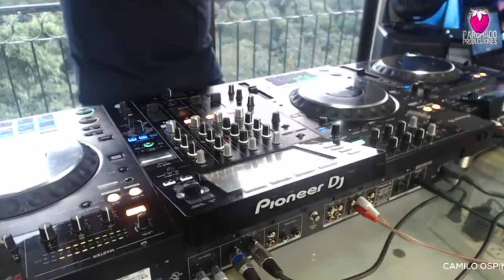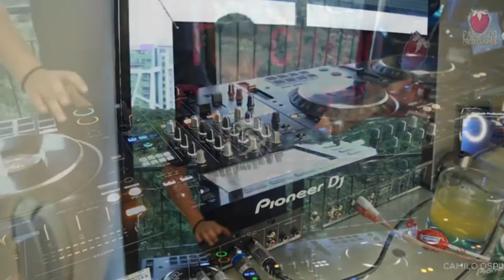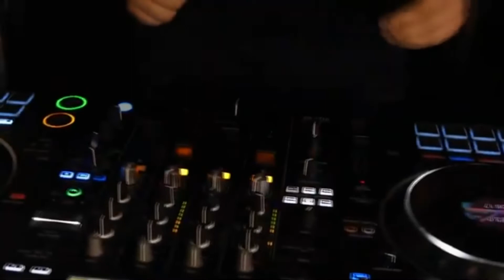Parchado Producciones / Bienvenida Primavera / CAMILO OSPINA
PARCHADO PRODUCCIONES PRESENTA

Camilo Ospina (COL.)

BIENVENIDA PRIMAVERA